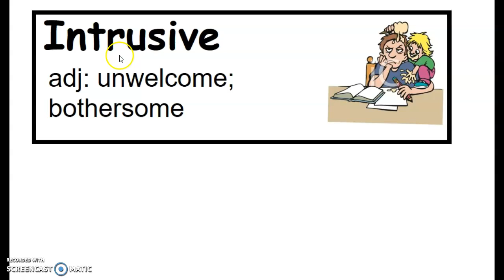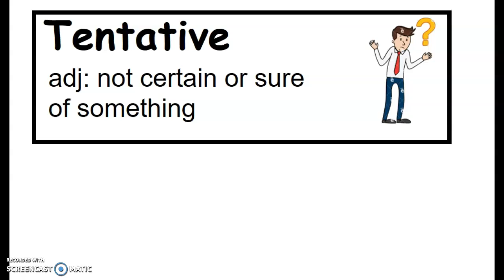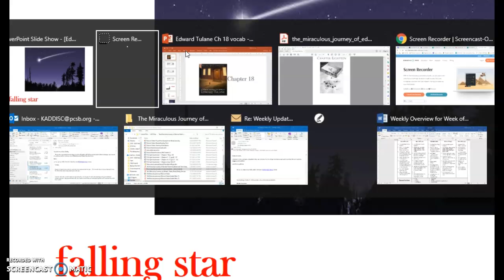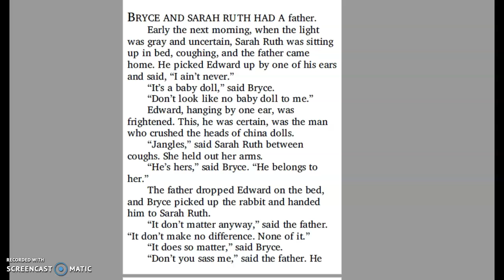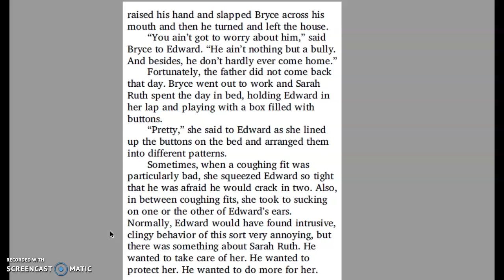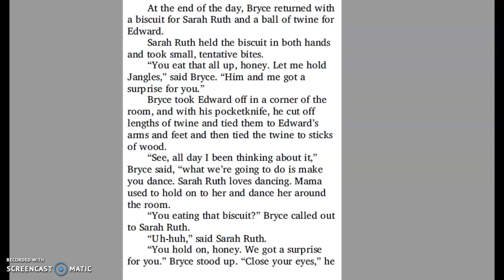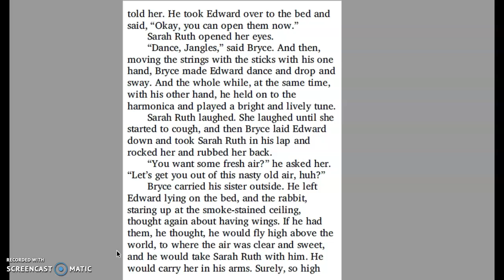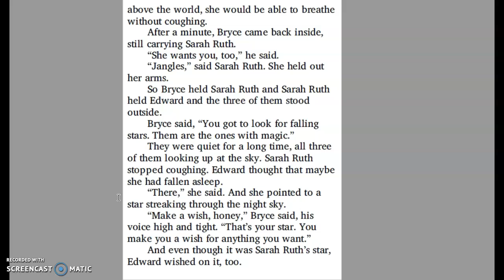Read Aloud "...Edward Tulane" Chpt 18